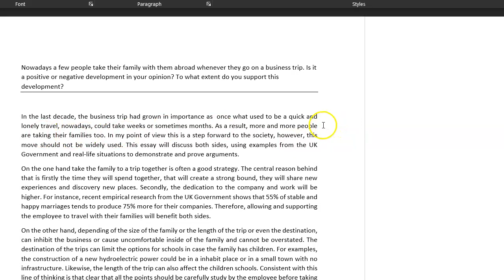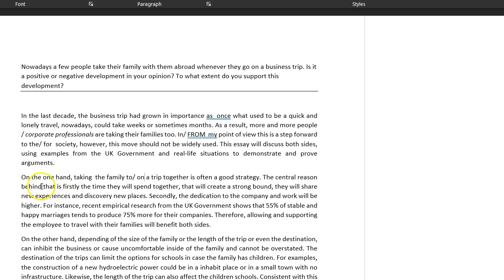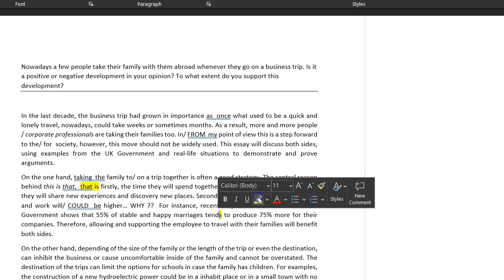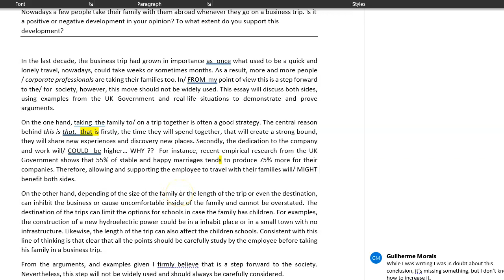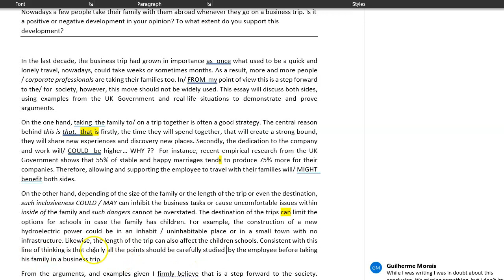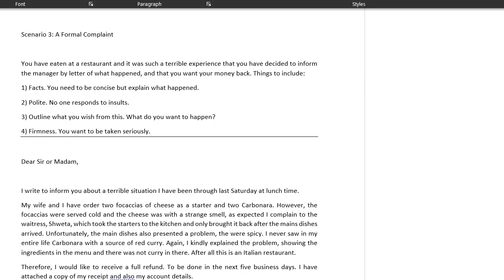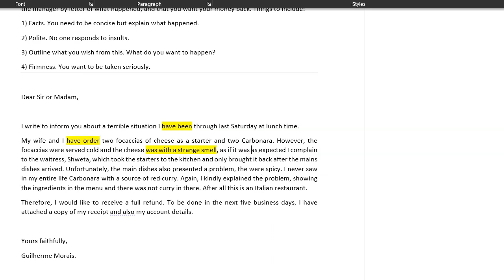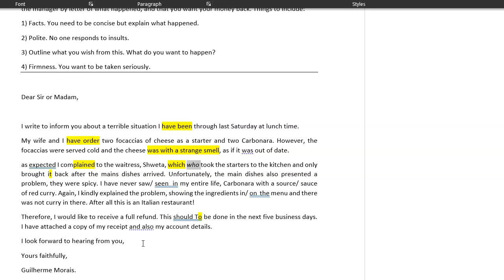ielts essay correction - Guilemo - nice work!